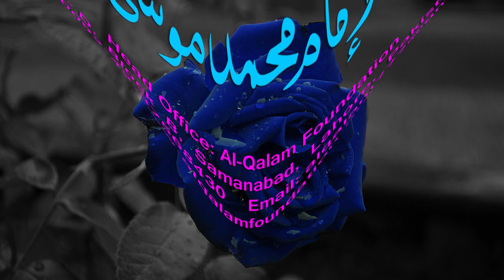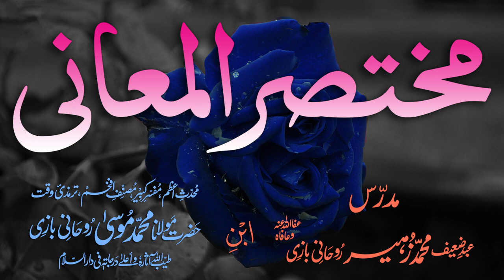Mukhtasar-ul-Ma'aani Dars - 8 - Page - 005 - Maulana Muhammad Zuhair Albazi - 10/12/2005